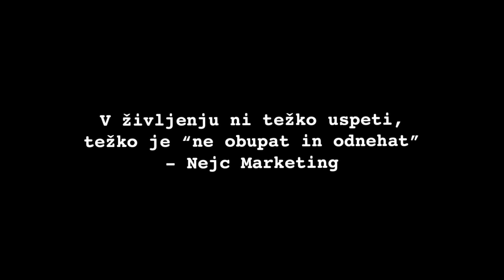3 Koraki do Uspešne Hipnoze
V današnjem videu boste spoznali, kako se je potrebno pripraviti na hipnozo in kateri faktorji lahko otežujejo priti v hipnotično theta stanje.